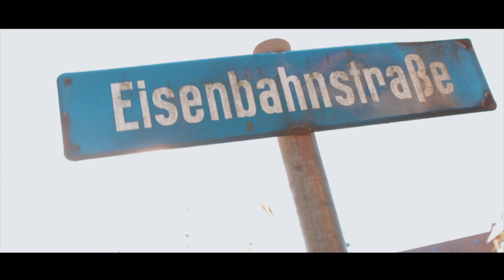Cinematics mitten im Osten!!(Schmölln :D)|| LouFilms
Jo Leute!
Heute gibt´s mal wieder ein Cinematic Video, diesmal mitten aus dem Osten, um genau zu sein aus Schmölln :D Und falls ihr euch fragt, wieso keine Mittwochsvideos mehr kommen und heute kein Vlog kam: Das liegt einfach daran, dass ich zur Zeit auch einiges an anderen Sachen zu tun habe und daher es mit den Videos etwas schwierig ist! Nichts desto trotz, gebe ich alles, um euch so viel qualitativen Content zu liefern, wie ich schaffe!

Lass mich doch gern auch wissen, wie dir das Video gefallen hat und unterstütze mich doch durch ein kostenloses Abo, wenn dir meine Videos gefallen!
Damit bis zum nächsten Mal und Tschau!

Mein Equipment:
Objektiv 1
Objektiv 2
kleines LED Licht